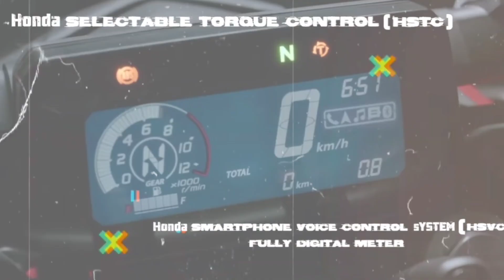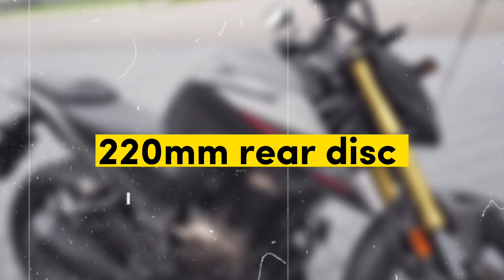Honda CB 300F Expected Price in Nepal | CB300f first Look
In this video I am talking about its features and Specifications and it's expected Nepali Price.